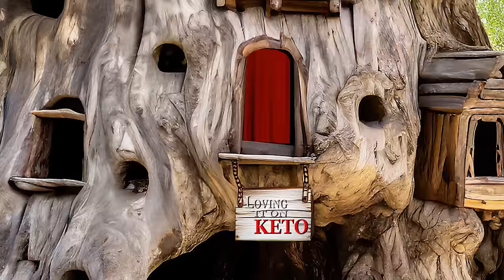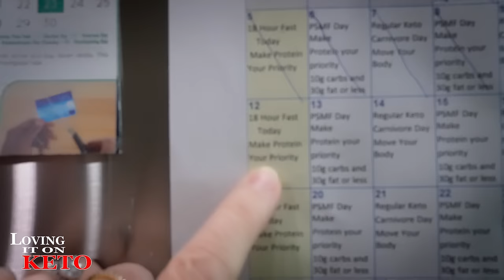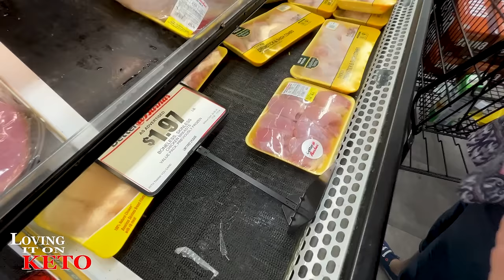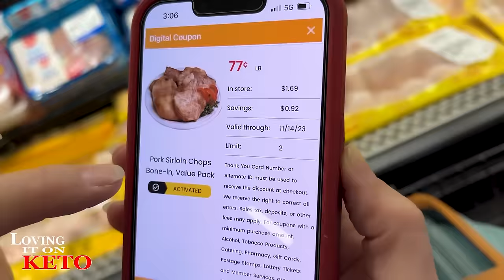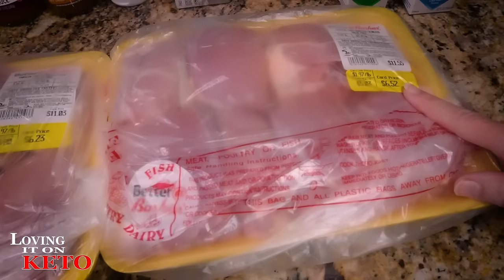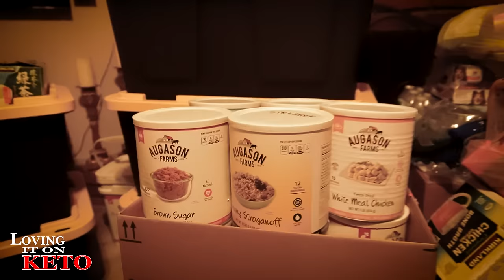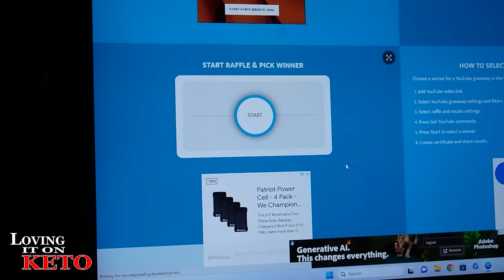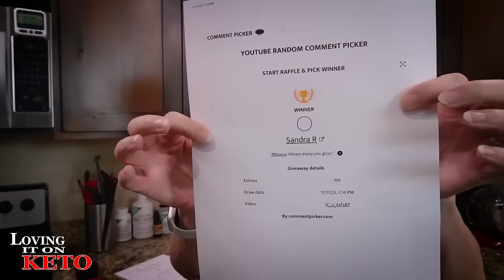DELICIOUS CHICKEN AND PORK DAY plus LOTS TO DO TODAY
1366 -- DELICIOUS CHICKEN AND PORK DAY plus LOTS TO DO TODAY

FOR THE  Baseus Blade HD Laptop Power Bank OR  Baseus A3 Lite Car Vacuum Cleaner
Giveaway Rules: The countries that we can send these prizes to are the following: the United States, Canada, Belgium, France, Germany, Italy, the Netherlands, Poland, Spain, and Sweden. To Enter this giveaway, add BASEUS in the comments under this video only. One entry per person.

Original Price: $129.99
Use code: Harry

Original Price: $79.99
After price:$56.99
OUR CODE IS  = LovingItOnKeto
👉Hahstag : vevor vevor griddle
YVETTE SPORTSWEAR INFORMATION.
Wendy20 =  use this one for  20% for orders over $79
Wendy25 =  use this one for  25% for orders over $169

UTK Far INFRARED NATURAL JADE and TOURMALINE Heating Pad
(GO TO LINK BELOW THEN TO THE BOTTOM OF THE PAGE TO SEE THIS ITEM)
2024 HACK YOUR HEALTH expo in Austin Texas 2024
PLUCK SEASONINGS
GREMBERRY FARMS
LOVING IT ON KETO AMAZON STORE